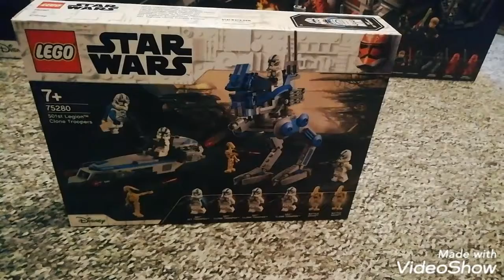EIN LEGENDÄRES SET!! SOGAR OHNE STUDSHOOTER! LEGO STAR WARS "501ST BATTLE PACK" REVIEW